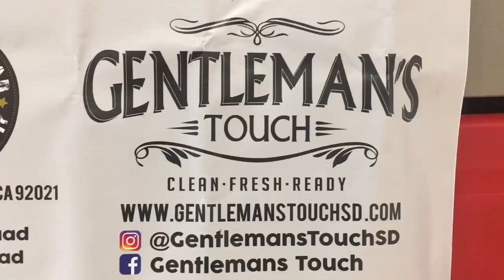Gentlemans Touch V. Bomber Squad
This video is about Gentlemans Touch V. Bomber Squad